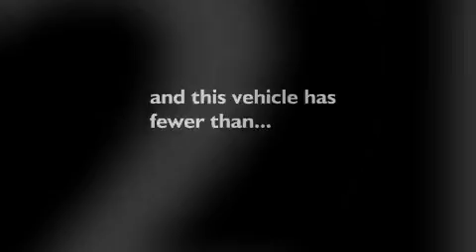2009 Lincoln MKS Novato CA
We are proud to present this 2009 Lincoln MKS.

 Year: 2009
 Make: Lincoln
 Model: MKS
 Engine: v6 3.7 liter
 Trans.: automatic
 Exterior: white
 Miles: 5,216

 At Novato Ford Lincoln Mercury we provide sales, service and parts to all of Marin County and the surrounding areas including; Novato, Napa, Vallejo, San Rafael, Petaluma, Sonoma, Benicia, Calistoga, Santa Rosa, Rohnert Park, Vacaville, Fairfield, Davis, Martinez, Hercules, Sausalito, Tiburon and the entire North Bay of San Francisco.

 At Novato Ford we always have a large selection of New Ford, Lincoln and Mercury vehicles. We also carry a large selection of Used Cars, Used Trucks, Used SUV's and Used Vans. We often carry Used Ford, Used Chevrolet, Used BMW, Used Mercedes-Benz, Used Mercury, Used Dodge, Used Chrysler, Used Honda, Used Toyota, Used Mazda, Used Jeep, Used Nissan, and Used Audi vehicles.

 2009 Lincoln MKS Novato CA